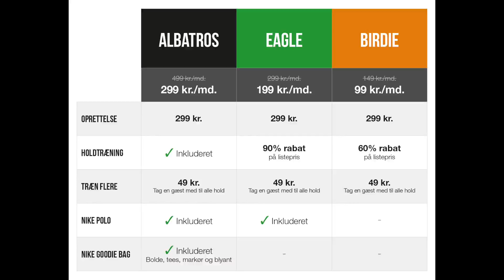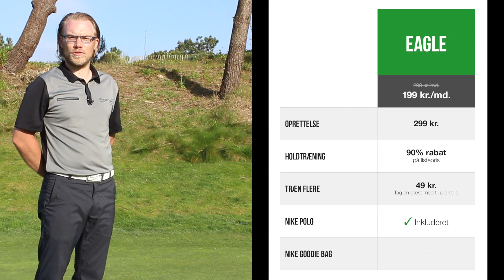Introduktion til Gå til Golf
Vil du være en stabil golf spiller? Så skal du "Gå til golf" hos Dansk Golf Akademi. Til en fast lav månedlig pris kan du frit vælge imellem akademiets 1 times træningshold. Vi udvikler løbende holdene og arbejder med hele spillet.